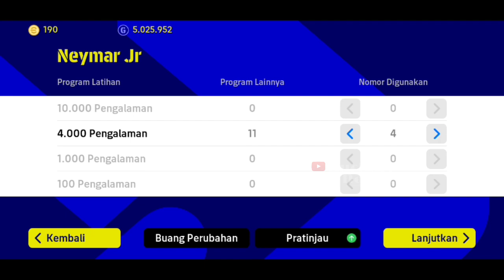BORONG SEMUA PREMIUM PACK!! REVIEW LEGENDA CLUB PREMIUM PACK EFOOTBALL MOBILE 2022 EVENT TERBARU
Yoo guys, di video ini saya bagikan informasi dan perbandingan mengenai membeli PAKET PREMIUM PACK EFOOTBALL 2022 yang diluncurkan KONAMI di event update terbaru. Disini saya membeli semua bundel Pack, mulai dari Ambassador Messi dan Neymar Pack, juga Premium Club Pack Barcelona dan Bayern Munchen.
Jadi kalian mendapatkan informasi mengenai pemain mana yang akan kalian beli.
Yukk simak video selengkapnya guys

DUKUNG BANG MUCS UNTUK REVIEW GATCHA OPEN PACK ICONIC LEGENDARY PLAYERS/ PEMAIN GG

Follow akun IG saya juga guys, kita sharing-sharing dan tukar informasi, atau tanding mabar